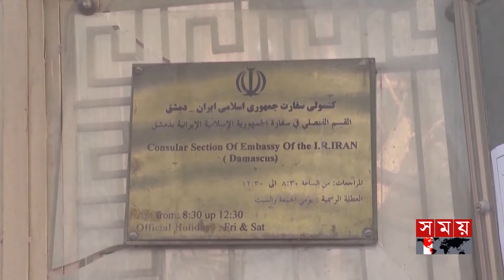প্রস্তুত ইরান, ইসরাইলকে আর ছাড় নয় | Iran vs Israel | Palestine and Israel Conflict | Gaza | Syria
প্রস্তুত ইরান, ইসরাইলকে আর ছাড় নয় | Iran vs Israel | Palestine and Israel Conflict | Gaza | Syria | Somoy TV

Somoy TV: t.ly/Se1z
Somoy TV Bulletin: t.ly/iqIq
Somoy Entertainment: t.ly/3dWC
Somoy Sports: t.ly/iASp
SOMOY TV ISLAMIC: t.ly/zU6a

Somoynews.tv: t.ly/Y7ab
খেলার সময়: t.ly/xJ5H
সময়ের গল্প: t.ly/EW3M
এ সময়ের বাণিজ্য : t.ly/m3ir

Groups:
Somoy TV (Official)✅: t.ly/ajiO
Somoy Entertainment✅: t.ly/8CLh
Somoy Business✅: t.ly/4xaJ